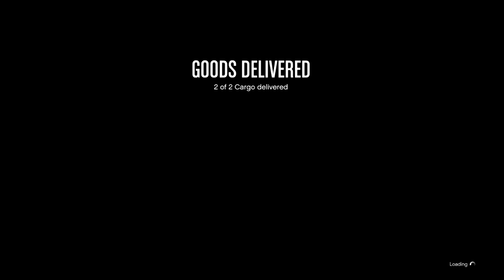Busines batle in gta 5 online